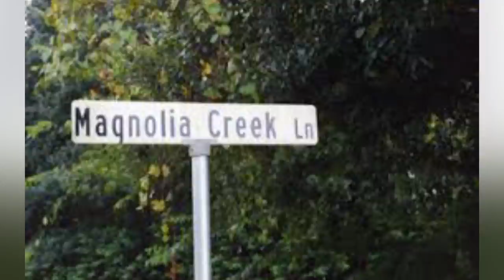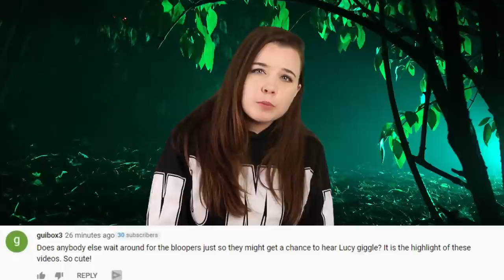Top 5 Scary Florida Urban Legends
Every place has its own legends which add to this history of the area and its culture. Though some are harmless, others are supposed to terrify you, making you steer clear of dangerous spots, or keep you closer to home. We love urban legends, because even if you don’t like to admit it, most of us love getting scared. It’s thrilling. So today on Top 5 Scary Videos, I’m going to be counting down our list of the Top 5 Scary Florida Urban Legends.